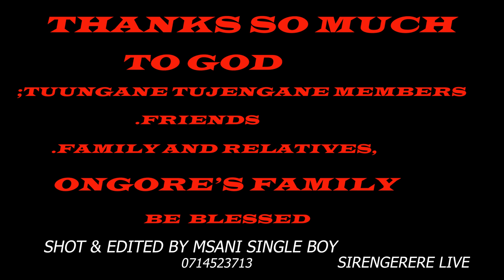HOUSE WARMING OF RODGERS ONGORE PARENT'S HOUSE AT KHELELA VILLAGE .BUNGOMA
HOSTED BY MR &MRS ONGORE ON 16TH NOV 2024;;;